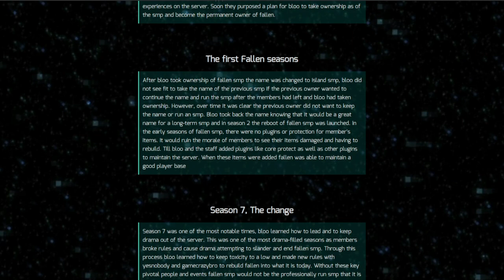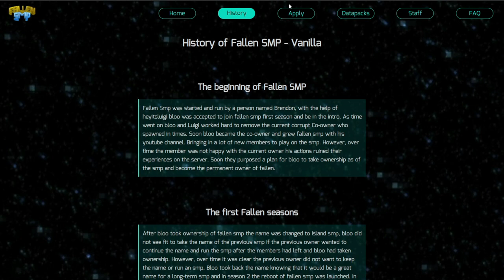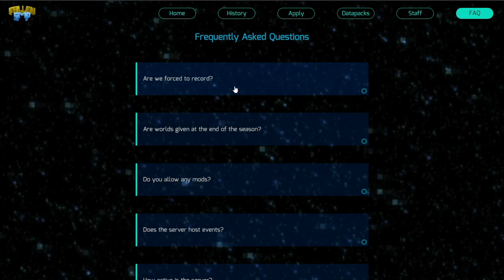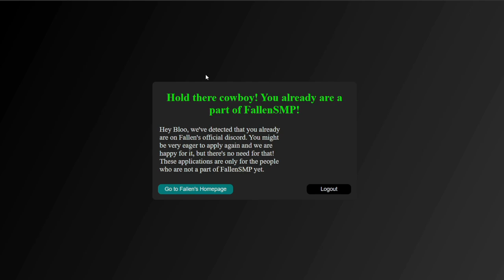Fallen Smp | Website Update | (Applications Open)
Today we walk through and show the new website update to fallen smp. Jin3tx has been working hard over the last 3 months on the new update so please consider visiting and leaving a comment on what you think! Apply below to join the smp!
*:･ﾟ✧ Apply to Fallen SMP *:･ﾟ✧